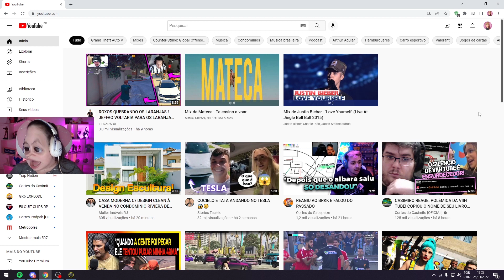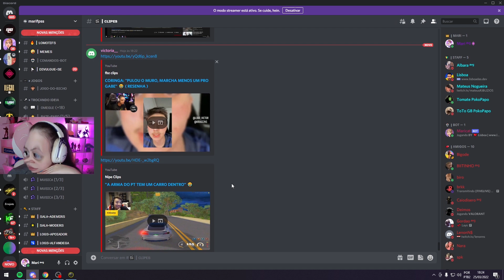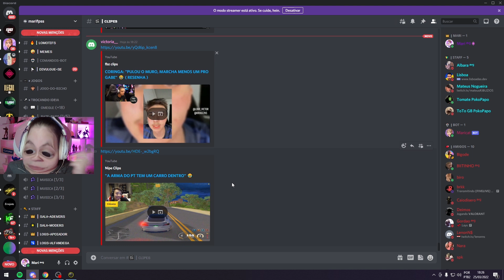O ALBARA CONSEGUIU TIRAR A MARI DO SÉRIO! KKKKKKKKKKKKKKKKKKKKKKKK | Cortes da Marifps